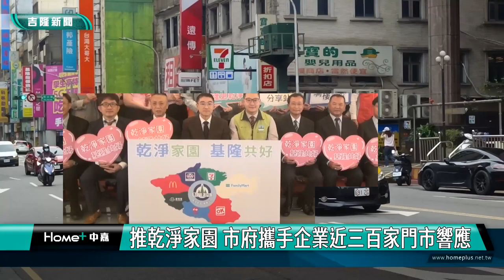基隆|謝國樑|邱珮琳|馬仲豪|乾淨家園|基隆共好|企業門市|環保局|推乾淨家園 市府攜手企業近三百家門市響應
推乾淨家園 市府攜手企業近三百家門市響應

(中嘉吉隆新聞記者吳俊松/基隆報導)基隆市政府為了打造”乾淨家園、基隆共好”的目標，特地首創攜手包括7-ELEVEN、全家便利商店、萊爾富便利超商、OKmart、全聯福利中心、台灣麥當勞以及麥味登等七個企業，在基隆的266家門市店面，建立”店門前環境清潔”、”公廁友善開放”、”騎樓禁菸宣導”以及”環境知識分享站”等新的四大合作夥伴關係！

基隆市政府為了打造”乾淨家園、基隆共好”的目標，特地首創攜手包括7-ELEVEN、全家便利商店、萊爾富便利超商、OKmart、全聯福利中心、台灣麥當勞以及麥味登等七個企業，在基隆的266家門市店面，建立”店門前環境”、”公廁友善開放”、”騎樓禁菸宣導”以及”環境知識分享站”等新的四大合作夥伴關係，邀請七大企業主管以及副市長邱珮琳、市府祕書長方定安等人在市立文化中心舉辦力拼成為宜居城市的儀式！

環保局長馬仲豪進一步表示，已經在趕製”基隆市乾淨家園、環境友善店家”的貼紙海報，四月底之前將張貼在全市這266家門市店面，請各企業主加強店門前2公尺地面清潔及宣導民眾菸蒂減量及公廁友善開放等目標，希望可以號召更多本是市其他商家一起加入，有效發揮企業正面形象，逐步落實”乾淨家園基隆共好”的願景，共同打造亞洲最有愛的宜居城市！